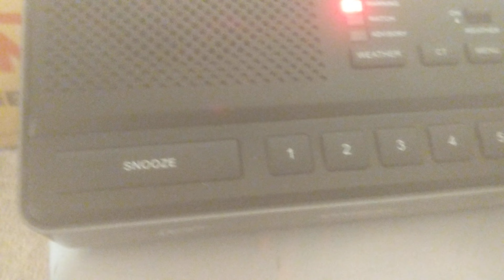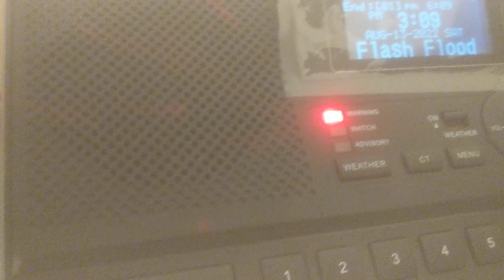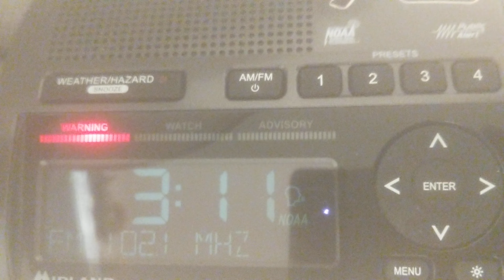EAS#207-209 Flash Flood warning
National Weather Service San Diego CA
305 PM PDT Sat Aug 13 2022

The National Weather Service in San Diego has issued a

  North Central San Diego County in southwestern California...

* Until 600 PM PDT.

* At 305 PM PDT, Doppler radar indicated thunderstorms producing
  heavy rain in San Luis Rey drainage, Buena Vista and Ward Creeks
  near Warner Springs. Between 0.75 and 1 inch of rain has fallen.
  The expected rainfall rate is 0.5 to 1 inch in 1 hour. Flash
  flooding is already occurring.

  HAZARD...Flash flooding caused by thunderstorms.

  SOURCE...Radar.

  IMPACT...Flash flooding of small creeks and streams, urban
           areas, highways, streets and underpasses as well as
           other poor drainage and low-lying areas.

* Some locations that will experience flash flooding include...
  Warner Springs, Hwy 79 Between Santa Ysabel And Warner Springs,
  Hwy 79 Between Warner Springs And Oak Grove, Lake Henshaw, Hwy S2
  Between Hwy 79 And Hwy 78, Ranchita, S7 - East Grade Rd, Borrego
  Palm Canyon, Hwy 79 Between Oak Grove And Aguanga, Palomar
  Mountain, Los Coyotes Indian Reservation, Santa Ysabel Indian
  Reservation, Santa Ysabel and La Jolla Indian Reservation.

Between Borrego Springs and Warner Springs

This includes the following streams and drainages...Borrego Palm
Canyon, Verde, Cañada, San Ysidro Creek, Aguanga, Cañada, Ward
Canyon, Scholder Creek, Cedar Creek, Agua Caliente, Cañada, Carrista
Creek, Kohler Canyon, San Luis Rey River, Bear Canyon, Temecula
Creek, Carrizo Creek, Matagual Creek, West Fork San Luis Rey River,
Coyote Creek, Agua Caliente Creek, Iron Springs Creek, Cooper
Canyon, Indian Creek, Cow Canyon, Buena Vista Creek, Santa Ysabel
Creek and San Felipe Creek.

PRECAUTIONARY/PREPAREDNESS ACTIONS...

When Flooded turn around, don't drown when encountering flooded
roads. Most flood deaths occur in vehicles.

Be aware of your surroundings and do not drive on flooded roads.

In hilly terrain there are hundreds of low water crossings which are
potentially dangerous in heavy rain. Do not attempt to cross flooded
roads. Find an alternate route.

Flooding is occurring or is imminent. It is important to know where
you are relative to streams, rivers, or creeks which can become
killers in heavy rains. Campers and hikers should avoid streams or
creeks.